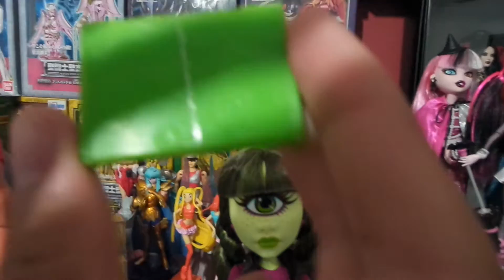Review Monster High Doll Manny Taur & Iris Clops SDCC 2014 fora da Caixa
Como tinha prometido pra vocês, resolvi tira-los da caixa e fiz o review desse lindo casal fora da caixa